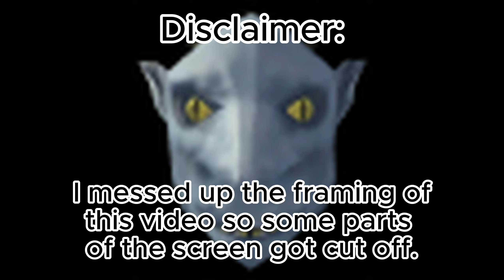LET'S BEAT VALHEIM - Episode 8: Entering the Mistlands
With Yagluth defeated, I brave the deadly Mistlands for the first time ever.